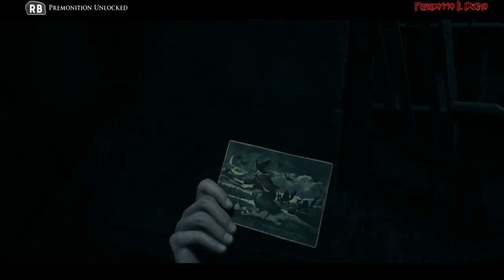LITTLE HOPE [ITA] | Capitolo Finale